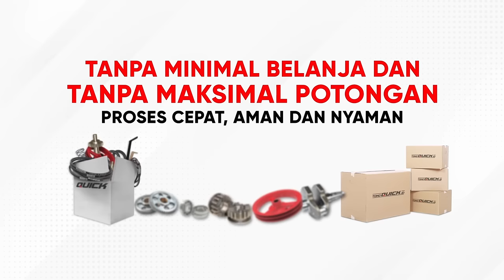MAHAL, bersihkan semak pakai Obat | Quick Mower Kronos potong rumput / semak kebun sawit dan karet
Anti mahal, bersihkan rumput pakai Implement Mower iMW 1A. Cek selengkapnya disini

Membersihkan lahan dari semak lebat atau rumput yang sudah tinggi di kebun karet, kebun sawit menggunakan Quick Mower Kronos iMW 1A bisa menjadi pilihan yang tepat, sebab biaya yang dikeluarkan bisa lebih murah dan pekerjaan bisa menjadi lebih cepat selesai.

Implement (Perlengkapan) untuk traktor Quick Kronos ini fungsi utamanya memang untuk potong semak, dan potong rumput hingga tanaman dengan diameter batang sampai 6 cm sekali tebas/babat.

Tertarik dengan Quick Mower Kronos iMW 1A? Dapatkan harga khusus dengan mengikuti Virtual Gathering Quick Mower Kronos. Informasi pendaftaran, bisa langsung kunjungi atau menghubungi nomor : 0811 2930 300 mower murah/ Quick Kronos/ pembersih kebun karet/ kebun sawit

Facebook Resmi: Quick Traktor
Youtube Resmi: Quick Traktor
Instagram Resmi: Quick Traktor
Toko Online Resmi: tokoquick.id